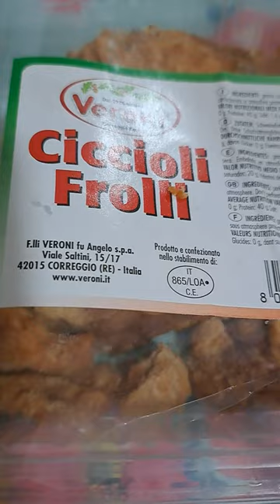CICCIOLI FROLLI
cuccioli Frolli